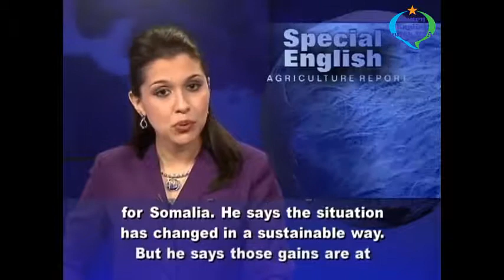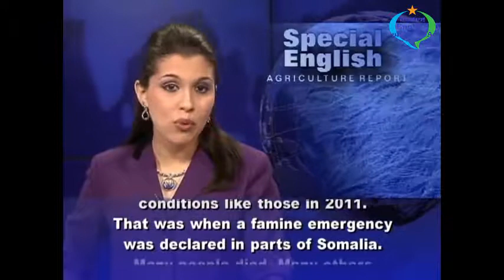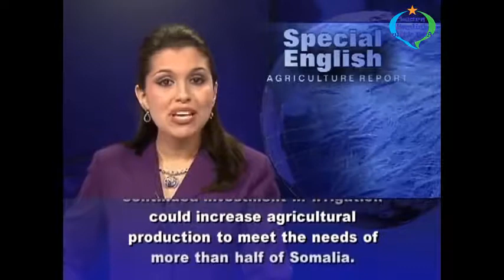Learn English with VOA Special English - Avoiding Future Famines in Somalia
Thank you very much for watching the video Learn English with VOA Special English - Avoiding Future Famines in Somalia with us.